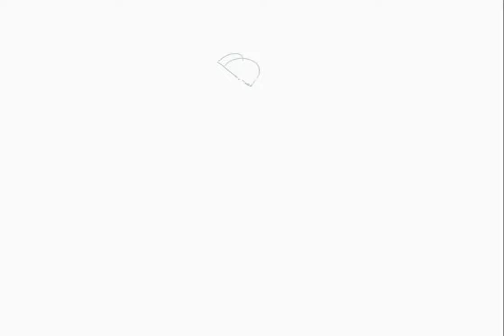Krita Digital Painting - 15 Smaugust 2022: Fly Trap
Fly trap dragon for smaugust2022. I'm using @o.sporin prompt list.

Software: Krita
Tablet: Huion Kamvas Pro 16
Recorded with Krita's recorder docker